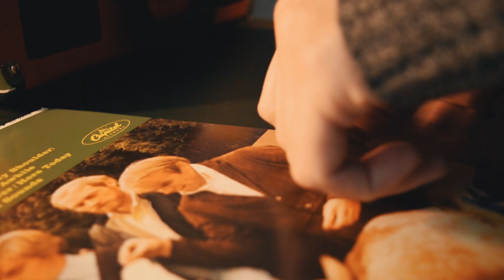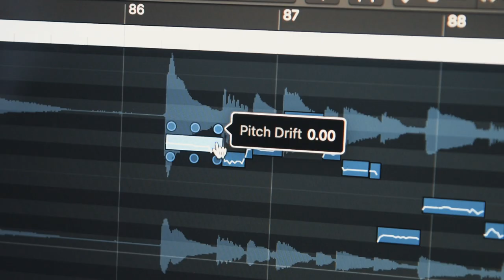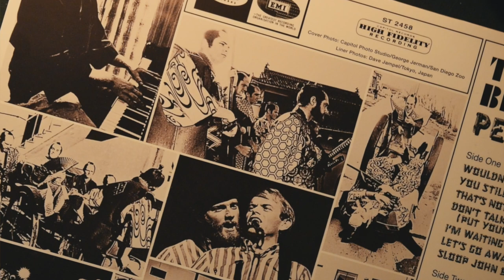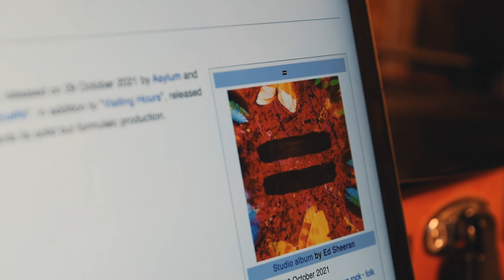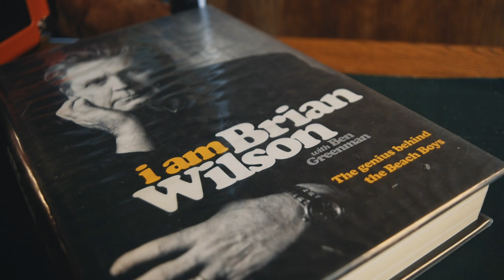Why does everyone love Pet Sounds so much?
Pet Sounds by The Beach Boys is considered one of the greatest albums ever. But what makes this album so great, and how did Brian Wilson create Pet Sounds?

In this video, I explore the topic of musicality and musicianship and consider how Brian Wilson created an album that perfectly reflects what it means to be a musician.

This video was made as the first homework from Ali Abdaal’s PTYA course. Ali kindly invited me to take his YouTube course and the first video we had to make was on something that we love, so I chose to make a video about Pet Sounds. This turned out to be a very important video because it was the first time I made a video about music that people actually enjoy, rather than talking about classical guitar technique or music theory. So yeah, it turned out to be an important video for this channel. It was also nominated for best video of the week on the PTYA course so it was nice to get some recognition for the videos I was making because at the time I had less than 700 subscribers and was getting barely any videos. Thanks, Ali!

18th May 2023